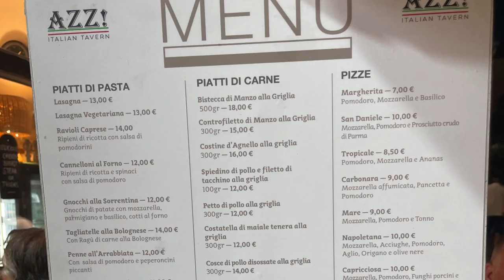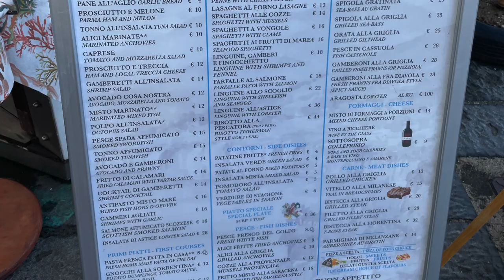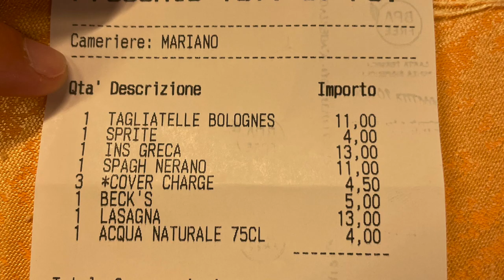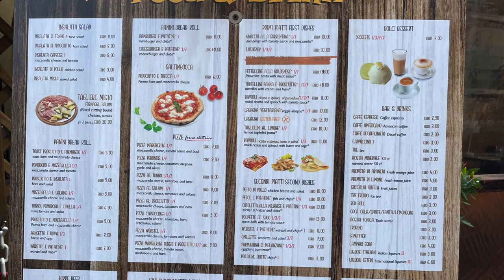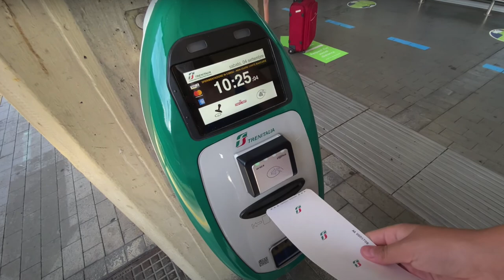How to Behave in ITALY 🇮🇹 Don't make these TOURIST MISTAKES when you VISIT ITALY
Let's explore what NOT to do when you're travelling to Italy, covering everything from the food, tipping, public transport, the Italian language, common tourist mistakes, and much more 🇮🇹

📹 CHAPTERS
00:00 Intro
00:07 Clothes
00:34 Tourist hotspots
02:06 Food timings
02:53 Tipping
03:46 Punctuality
04:19 English
05:07 Explore more
05:48 Pizza
06:22 Menu
7:57 Public transport
08:31 The bill

I still have a huge passion for travel and encouraging others to travel whatever their situation - single mum, solo or families